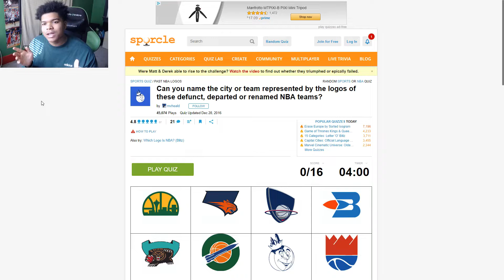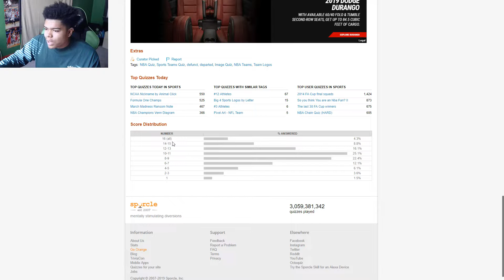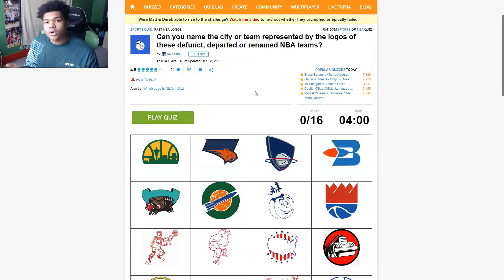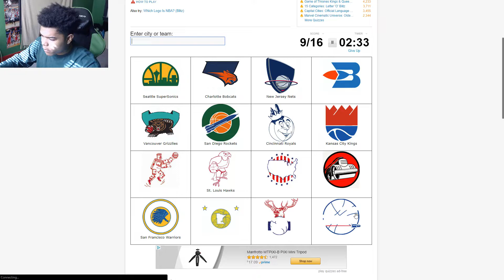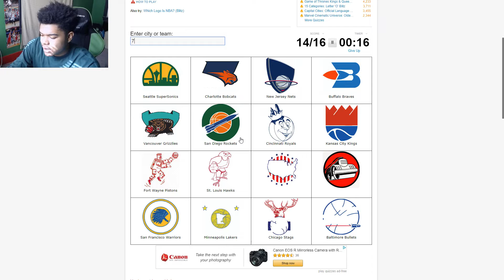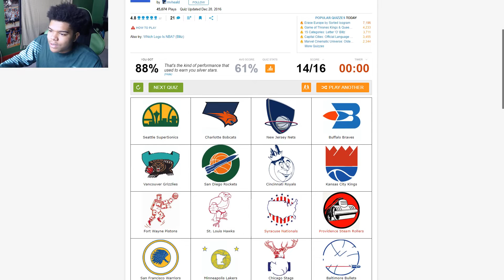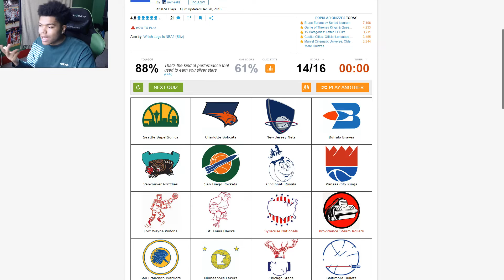GALAXY OPAL TRAE YOUNG QUICKSELL WAGER CAN YOU GUESS THESE OLD NBA LOGOS QUIZ NBA 2K19 MYTEAM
Today we have a Galaxy Opal Trae Young Wager Forfeit in NBA 2k19 Myteam, If we fail this quiz we have to quicksell Galaxy Opal Trae Young